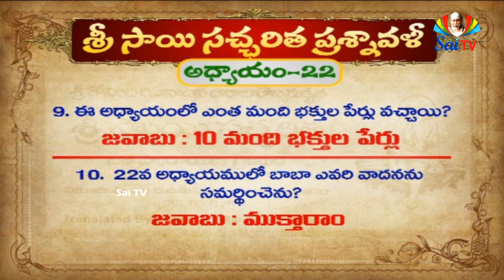Sri Sai Satcharitra Quiz Answers // Chapter 22// శ్రీసాయి సచ్చరిత ప్రశ్నవలి జవాబులు-//అధ్యాయం22